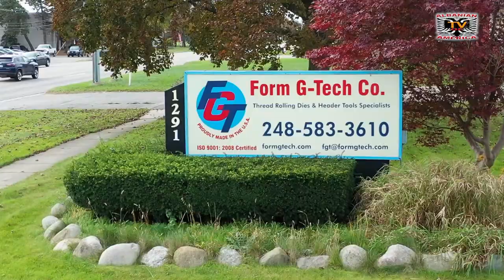z. Agim Lumani Hapën Fabrikë të re në Qytetin e Maliqit, Shqipëri